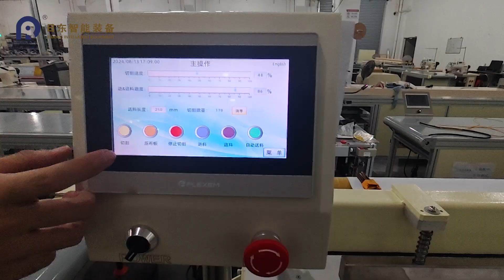RI DONG RD-CQJ320 ultrasonic roller blinds cutting machine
ultrasonic roller blinds cutting machine